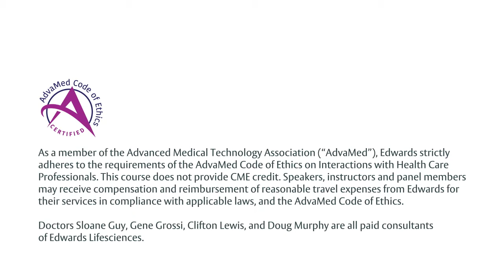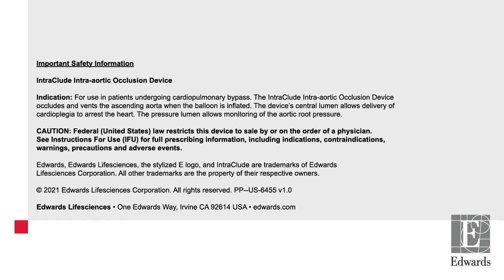AATS 2021 Roundtable discussion on IntraClude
Roundtable discussion on the use cases and benefits of the Intraclude device.